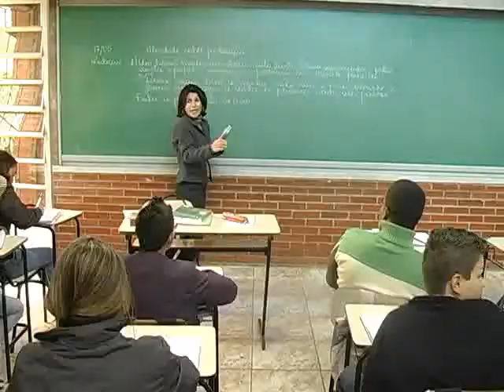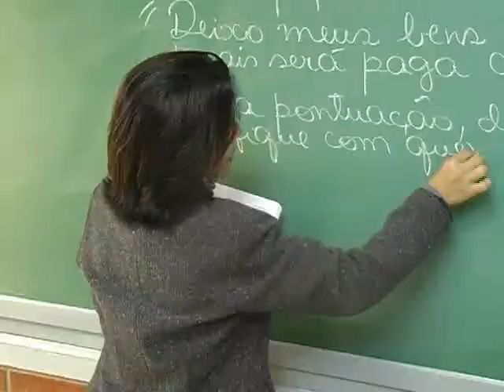Andamento do projeto "A Sexta Aula", no Polivalente